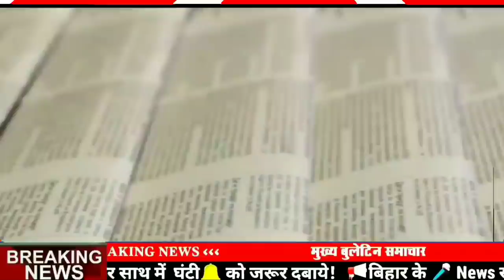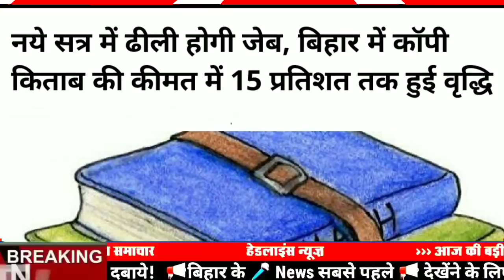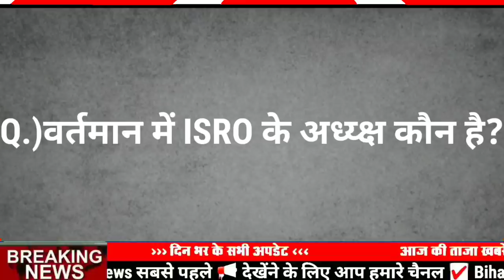Get bihar news 25th March 2021|bihar ka samachar|Top 15 news of bihar|Patna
bihar news
top 15 news of bihar
bihar news
Seemanchal news
mithilanchal news
25 March 2021
bihar samachar
25 March ka news
bihari news
25 March 2021 Today Top 25 News of Bihar/ bihar /Bihar Daily News/Bihar news/Bihar Daily Samachar
25 March 2021 | Top 20 News Of Bihar | Seemanchal news | Mithilanchal news | Bihar News,
25 March 2021 Morning News ! PM Modi | Asaduddin Owaisi | Amit Shah |Mamata Banerjee | Bihar News

25 March 2021
25 March ka news
bihar news
25 March news
25 March
25 March bihar news
BIHAR NEWS